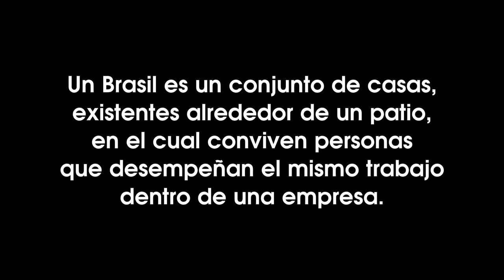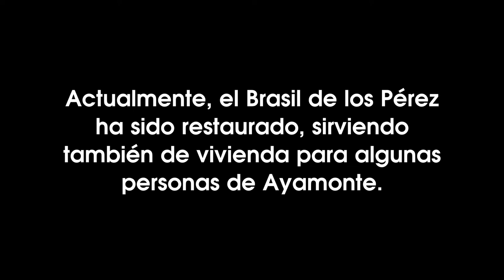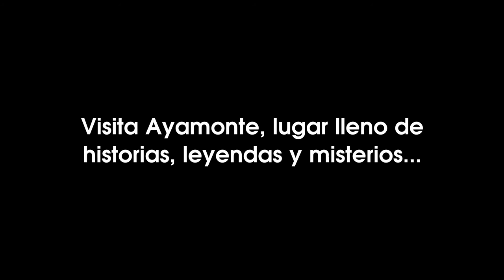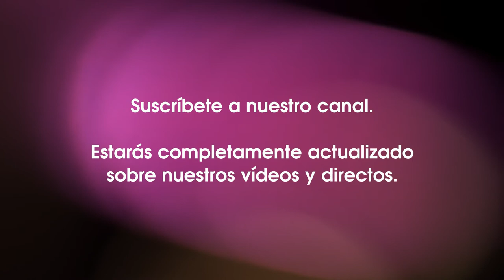El Brasil de los Pérez - Ayamonte (Huelva)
En este vídeo os mostramos un lugar lleno de historia.

Un Brasil es una edificación que se compone de un patio donde alrededor del mismo hay viviendas. En un Brasil había viviendas privadas y espacios comunes, como los baños, lugar que compartían todos los vecinos.

En el Brasil se mezclaban diferentes familias que trabajaban en la misma empresa.

En este documental vamos a ver El Brasil de los Pérez como está en la actualidad, pero originiariamente fue fundado por los Hermanos Pérez en 1913.

Dedicamos estas imágenes a todas esas familias humildes y trabajadoras que vivieron en el Brasil de los Pérez, son parte de la historia de Ayamonte y un ejemplo de trabajo y supervivencia.